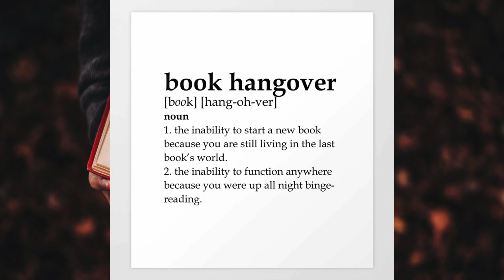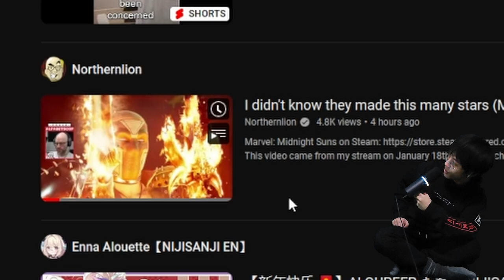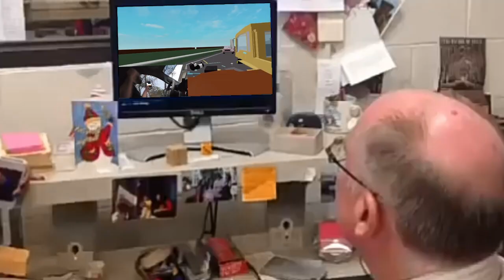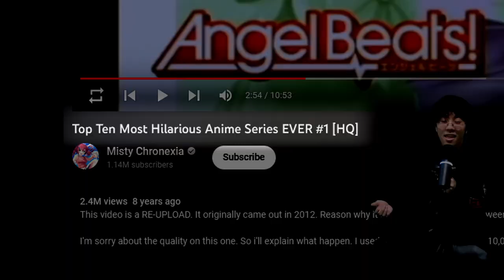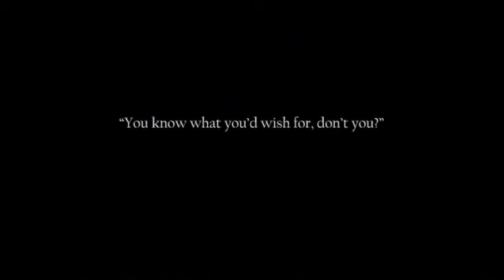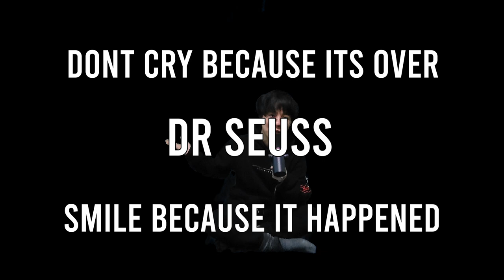Post Game Depression